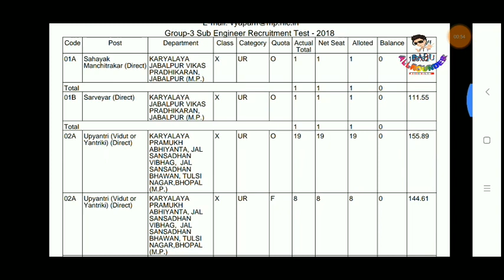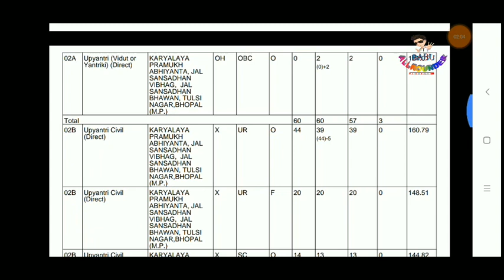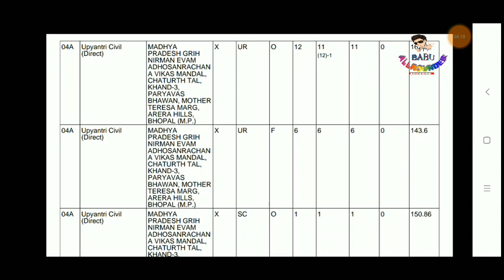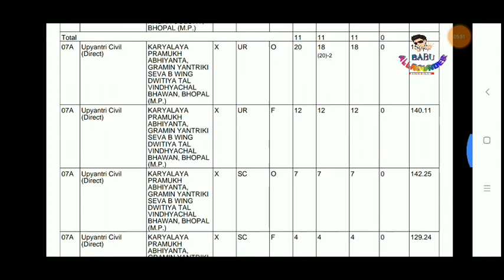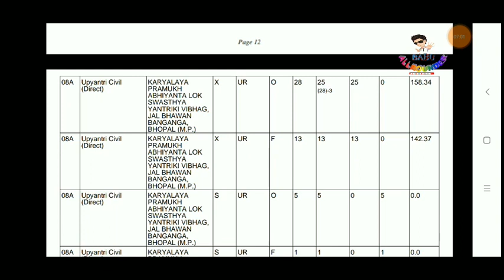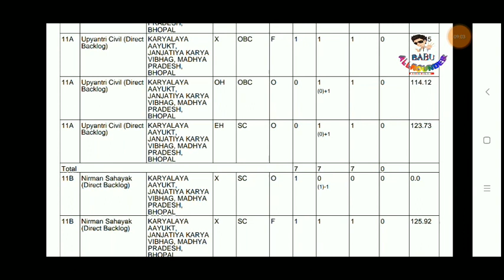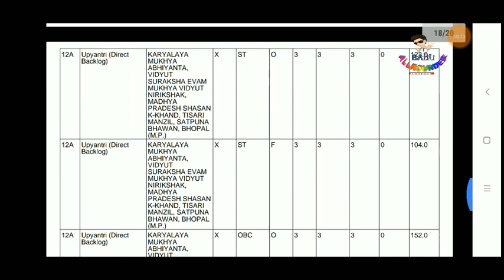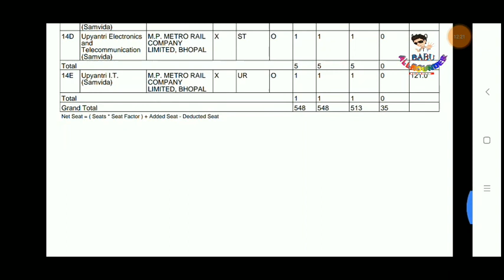SUB ENGINEER EXAM RESULT 2018 MPPEB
RESULT LINK

FOR SUB ENGG EXAM 👷🏻‍♂👷🏻‍♀ DISCUSSION AND DOUBTS🚨

𝐉𝕆𝐈𝐍👇🔴⬛ 🟢⃝🌿
𝐉𝐎𝐈𝐍➤ @MPPSCGURUJI  🟢⃝🌿
𝐉𝐎𝐈𝐍➤ @ALLROUNDERENGINEERING 🟢⃝🌿

𝐉𝐎𝐈𝐍➤ @BABUALLROUNDER 🟢⃝🌿
𝐉𝐎𝐈𝐍➤ @MPMPESA 🔳★•●◉✿🌸✿◉●•★🔳 ⏤‌❥‌❈░⃟‌‎‌‌➤⃝ BABUALLROUNDER YTC ★࿐